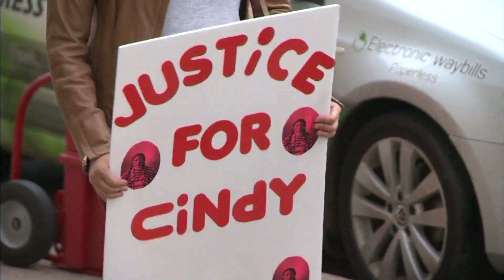Bradley Barton sentenced to 12.5 years in prison for the death of Cindy Gladue | APTN News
Bradley Barton has been sentenced to 12.5 years in prison for the death of Cindy Gladue.

Gladue was found dead in Bradley Barton’s Edmonton hotel room in 2011.

Barton was acquitted of first-degree murder in 2015, but later convicted of manslaughter in a second trial.